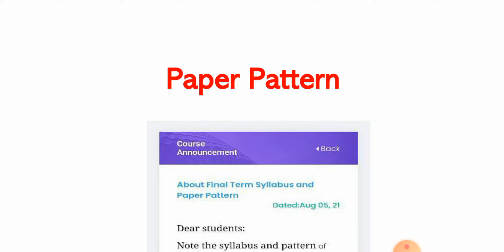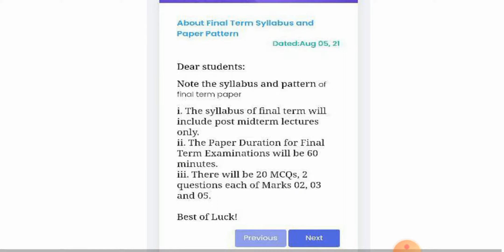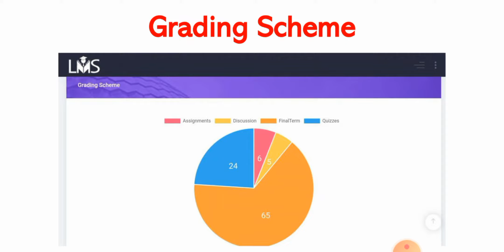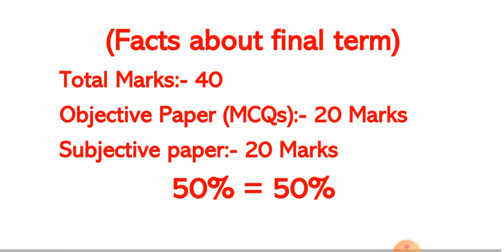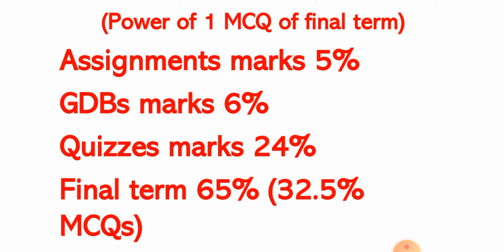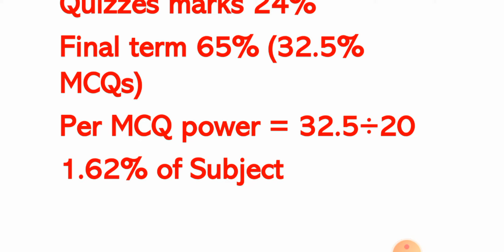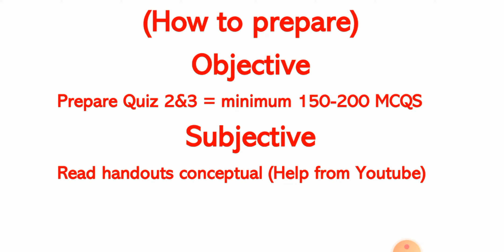Final Term paper pattern - How to prepare for finals | VU Short Notes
We are providing short lectures, assignment solutions, Solved quizzes, solved GDBs, midterm short notes, final term short notes, and the latest updates about virtual universities.